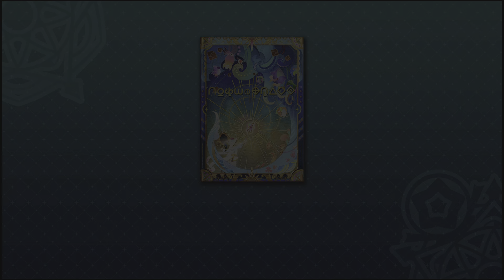Yohane the Parhelion - NUMAZU in the MIRAGE - Trial Demo Gameplay | PS5 | 4K HDR (No Commentary)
■Deck building and card battles in "Ura-Numazu" where magic can be used!
Adventure through Numazu in the mirror.
Explore Numazu in the mirror and use the cards you acquire to your advantage.
Aim for the deepest level of the "Ura-Numazu" by making full use of the cards you have obtained!

■A wide range of deck construction with more than 100 types of cards!
Adventure through Ura-Numazu, collect cards, and build your own powerful deck!
Build the strongest deck of your own!

■Summon your trusty friends with Summon Cards!
You can summon powerful friends in Ura-Numazu.
Summon Yohane's friends to help you out in a pinch!

■Endless maps with changing structures! Infinite ways to attack!
Once cleared, the map changes its structure every time you enter.
A bargain system that lets you play forever!

■Charms to make you stronger than the strongest! Create your strength with Cards x Charms!
Charms" are items with powerful effects.
Combine them with cards to become more powerful than the strongest!